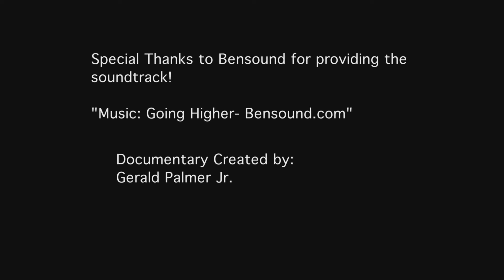The Michigan Urban Farming Initiative (Documentary)